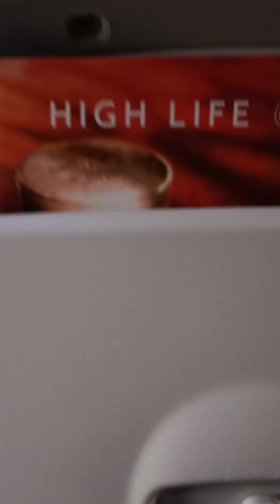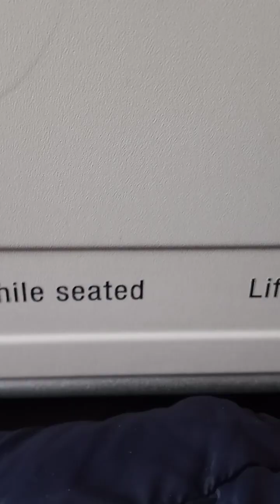Flying from CDG Paris France 🇫🇷 to LHR London England United Kingdom 🇬🇧 British Airways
This was on April 26 2024